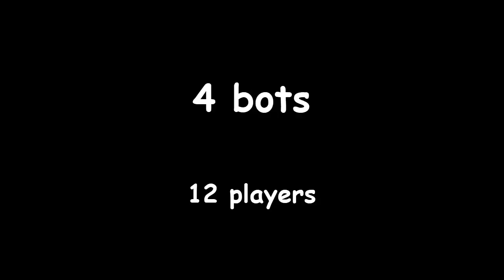BotWood trailer indie party game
BotWood is a party game, up to 12 people can play on the same PC, supports gamepads (can play two people in one), keyboard for 4 people, or the best, a mobile App that acts as gamepad.

You drive a giant robot but with archaic technology, inside it you must put the corresponding module to work, you can cooperate with other players inside the same robot, or working together with another robot; or face other players in the classic giant mech fight.

There are various maps, with missions such as protecting buildings, destroying buildings, race, ball game, fight: distance, mele or total.

It has a map editor, with all the features of the game.

Sometimes, PC, Android or router don't let UDP comunication flow right, first try to restart PC wifi, next smartphone or router wifi, else, try making PC acts like router wifi, or down firewall, but the first most cases work well :)